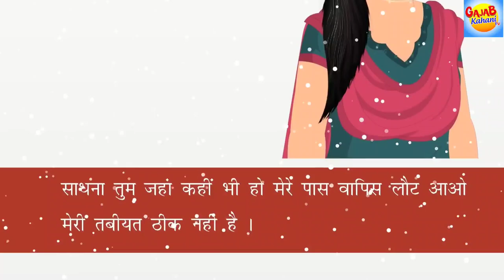गरीब मोमोज वाली | Gareeb Momos Wali | Hindi Kahani | Moral Stories | Bedtime Stories |Hindi Kahaniya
Moral Stories | Bedtime Stories | Bedtime Moral Stories | Hindi Kahaniya | Kahani | Kahaniya | Stories in Hindi | Hindi Kahaniyan | Hindi Moral Stories | Moral Kahani | Moral Kahaniya | Garib vs Amir | Poor vs Rich | Gareeb Ki Kahani | Momos Wali | New Story